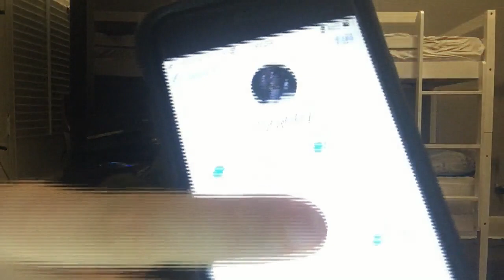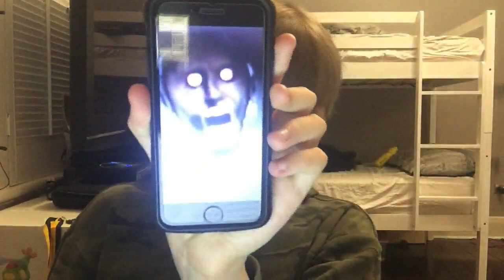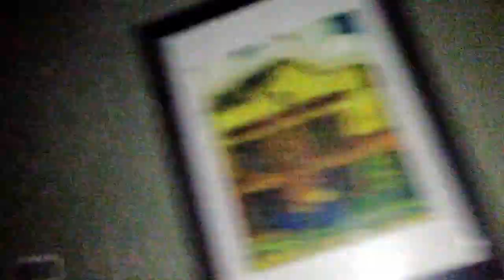CALLING GRANNY ON FACETIME AT 3AM!!!! SHE CAME TO MY HOUSE AND ATTACKED ME OMG!!!!